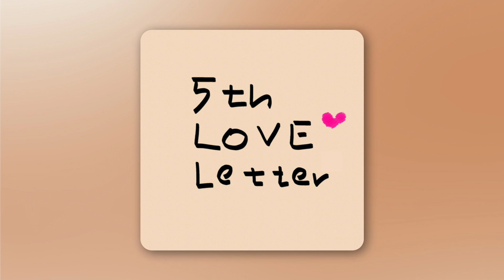시편 18편 (Feat. 박수화) - 에피러브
에피러브 [5th Love Letter]

나의 모든것 되시는 하나님을 찬양합니다.

매일을 아버지의 은혜안에 살면서도,
감사드리면서도,
또한 매일을 넘어지는 너무나도 연약한 나..

그리고 우리들..

그런 나에게,또 우리들에게 모든것 되시는
아버지를 찬양할 수 밖에 없습니다.

사랑합니다. 나의 예수님.

:: Credit
Produced by 에피러브
Arranged by 에피러브
Lyrics by 에피러브(시편18편말씀)
Vocal by 박수화
Piano by 이주영
Mixed & Mastered by 박승도
Album Design by 한윤제
Vocal Recorded At The Musicpaper Studio by 박승도